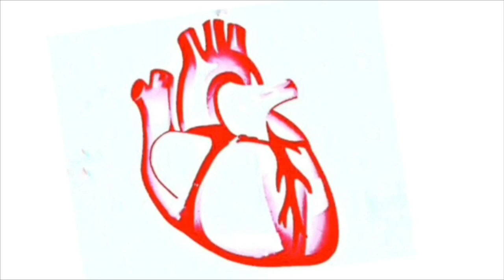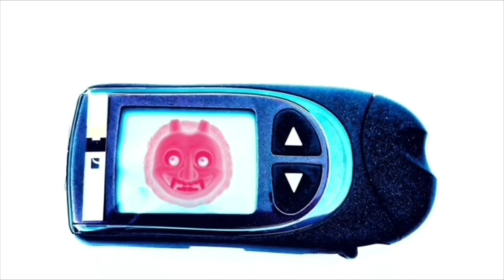কাঁচা কাঁঠালের অসাধারণ গুণ | HOME REMEDY FOR DIABETES IN BENGALI | HIGH BLOOD PRESSURE IN BANGLA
কাঁচা কাঁঠালের অসাধারণ উপকারিতা রয়েছে ডায়াবেটিস কমানোর উপায় হিসেবে। অনেকেই সার্চ করেন, Home remedy for diabetes in bengali, High blood pressure treatment in bangla, প্রভৃতি। Bengal ayur এর ভিডিওটি তাঁদেরই জন্য।